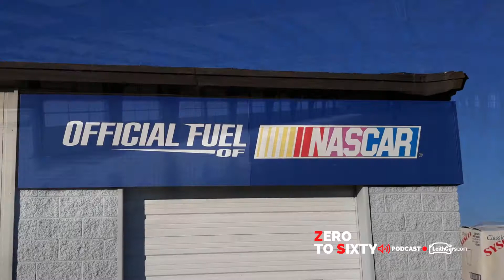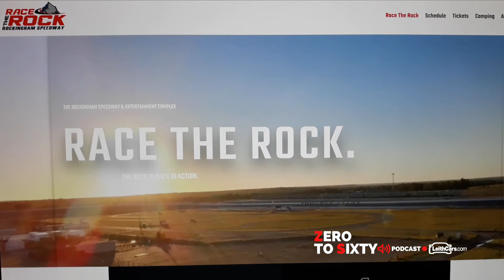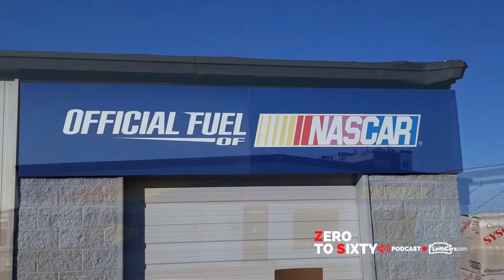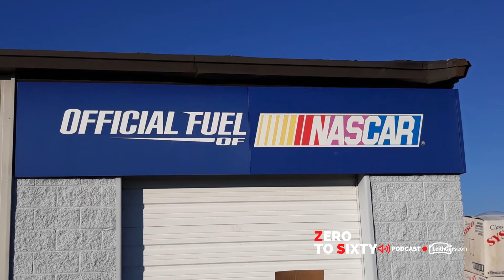Racing Returns to The Rock: Zero To 60 Podcast EP 53 by LeithCars.com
Listen to the latest Zero To 60 Podcast by LeithCars.com to learn how a couple of enterprising local stock car racing promoters have teamed up to bring racing back to legendary RockinghamSpeedway, aka "The Rock." The green flag will drop on the 2021 CARS Tour season at the historic NASCAR race track in March and we're taking you there now in this video edition of our monthly automotive podcast.
*** UPDATE: The Race at the Rock event has been postponed to 10/30/21.